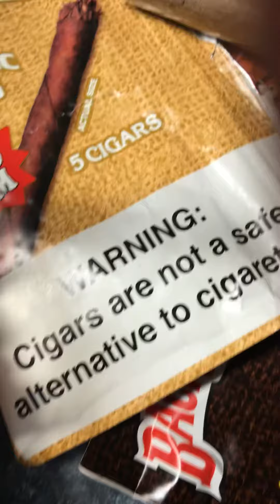Breakfast before dinner